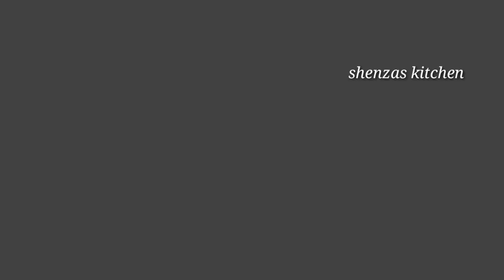ഇത്രേം സൂപ്പർ സോഫ്റ്റായ ഹൽവ കഴിച്ചിട്ടുണ്ടോ| Pumpkin Halwa|മത്തങ്ങാ ഹൽവ||Shenzas Kitchen_RemiNoushad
Ingredients
Fresh milk or coconut milk _ 1/2 cup
Ghee _ 4 to 6 tspn
Kismis
Cardamom _ 1/2 tspn